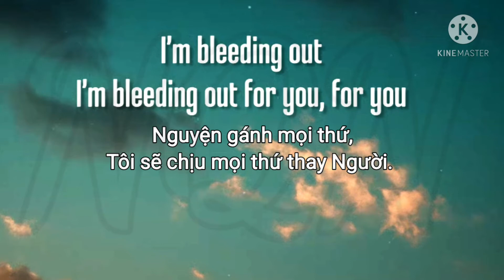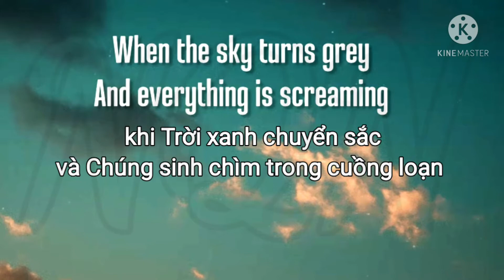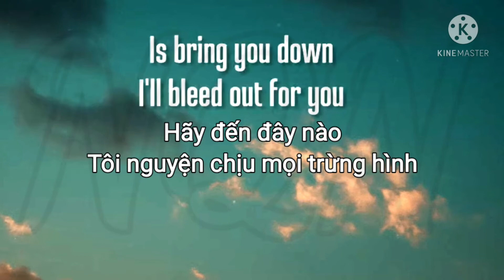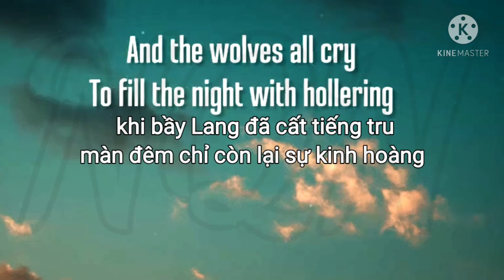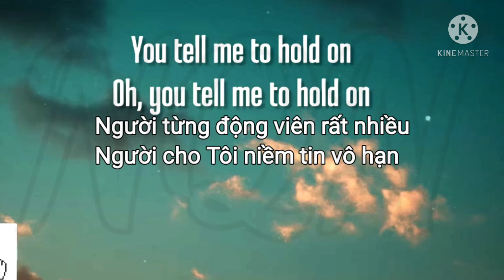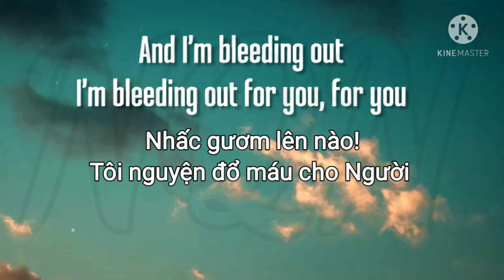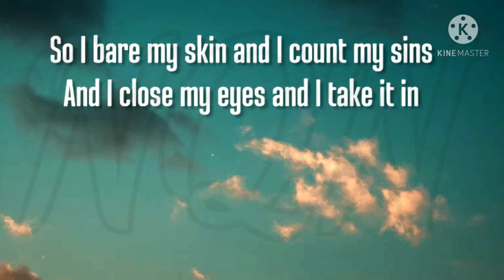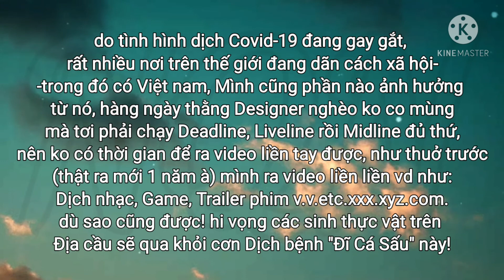[Vietsub + Lyrics] Bleeding Out (Nguyện Trả Máu) - Imagine Dragons - NQN Translation.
───▄▄██▌█ ░XE CHỞ QUÀ KHI ẤN ĐĂNG KÍ ^.^